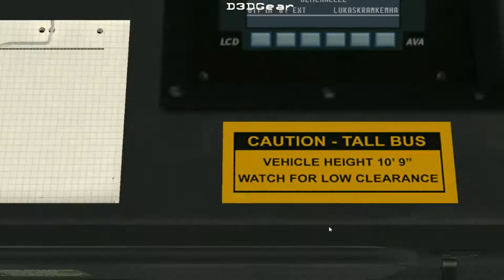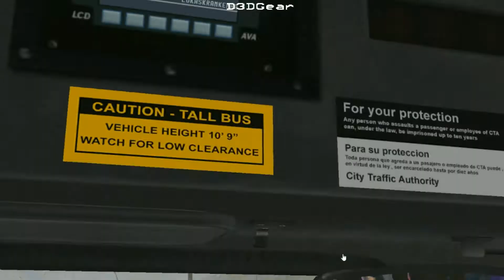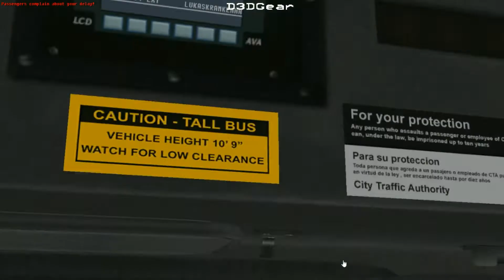JUTC Bus in Snow!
I decided to take this New Flyer D40LF Jamaica Urban Transit Company (JUTC) bus on a snowy-icy day. Overall I don't think I did too badly although I think I could have done a lot better. I think I only spun my tires about 2 times. Once again I was on the Rhodenau map.

Please sit back and enjoy the video. I promise once I get the wheel and a graphics card my videos will be a much better quality.